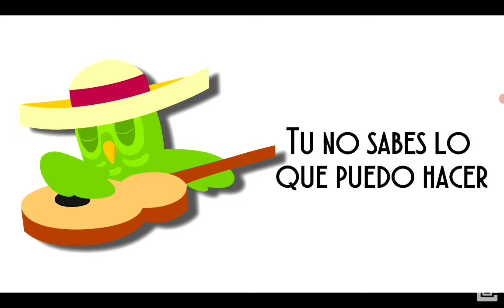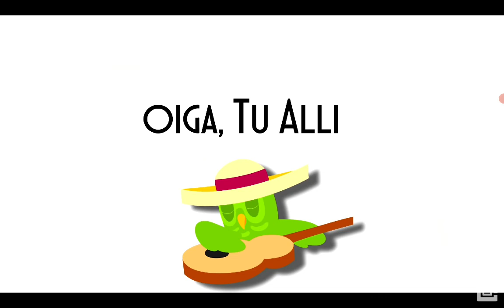this is my second duolingo song vid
this time,we do the spanish edition